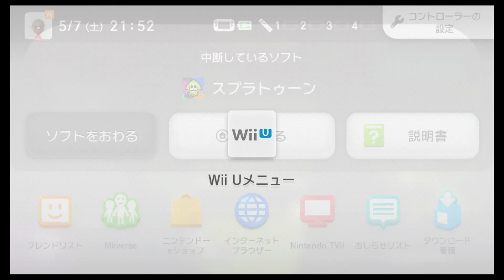素人ふたりでスプラトゥーン。(後半)